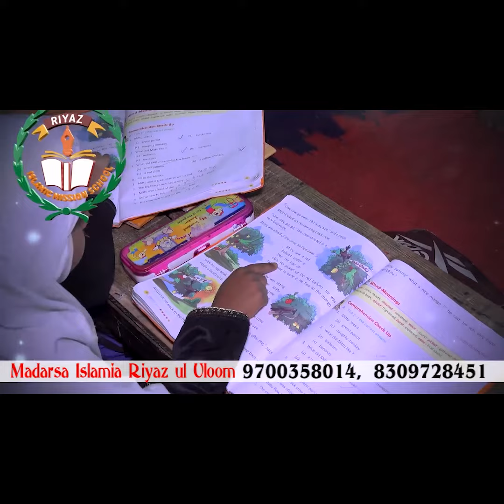Elections Campaign; Bandi Sanjay Ke Liye Khas Bandi Sanjay Helicopter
Elections Campaign; Bandi Sanjay Ke Liye Khas Bandi Sanjay Helicopter  @zedchannelhyd